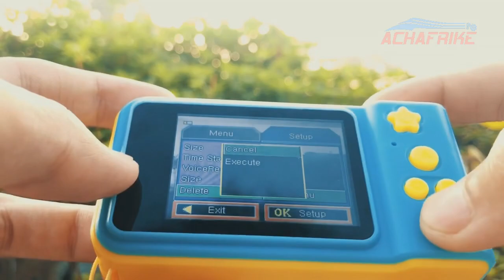Summer Vacation Children’s Camera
Design: 9
Quality: 5

It’s not that bad